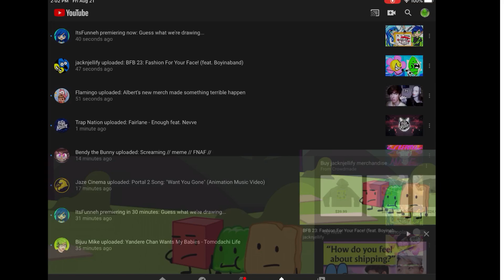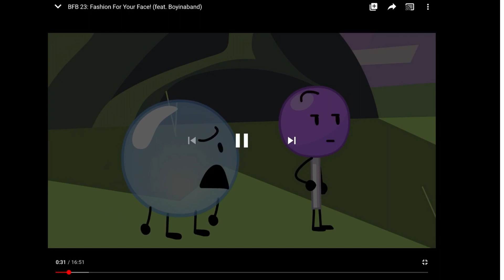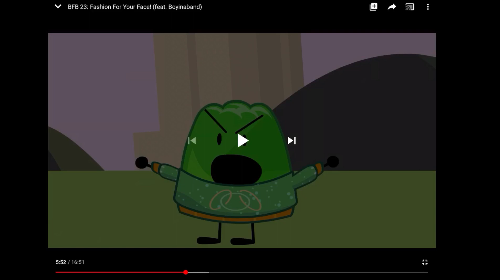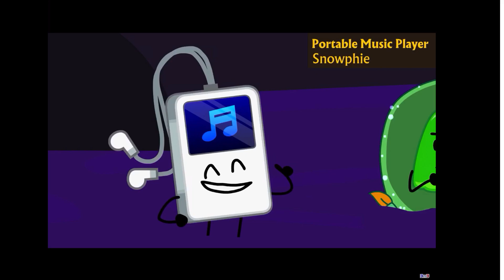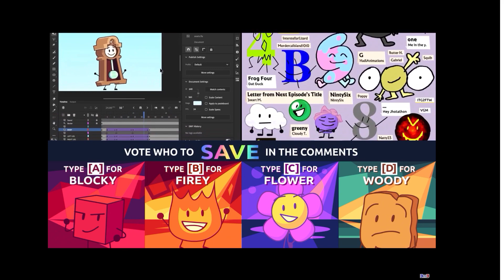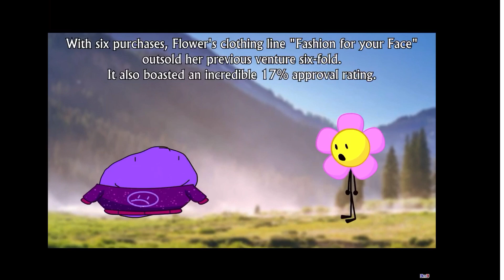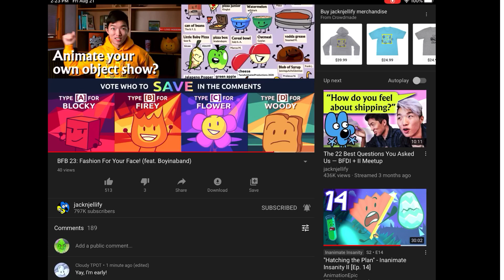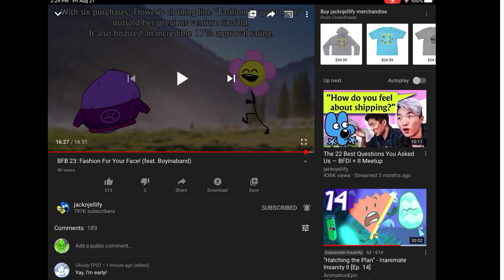⚠️Spoilers⚠️ Bfb 23 reaction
Apologies again for this not very good reaction 😅

Wait did firey just flirt with leafy-